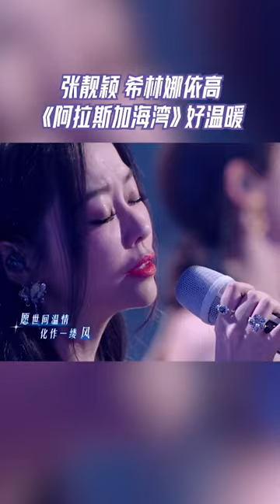天赐的声音 张靓颖 希林娜依高 《阿拉斯加海湾》好温暖 天赐的声音4 花絮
汇聚经典之声，传唱时代金曲！4月28日起每周五晚《天赐的声音4》完整版准时上线！关注【天赐的声音】官方频道 解锁更多台前幕后的独家精彩内容！